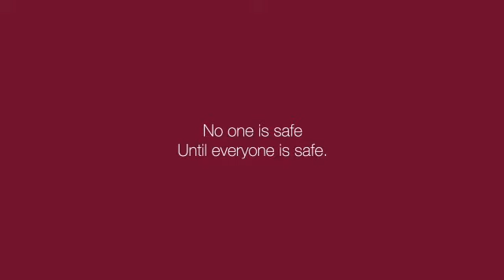The battle against CoVID-19 is between you and me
Let's make an effort to vaccinate